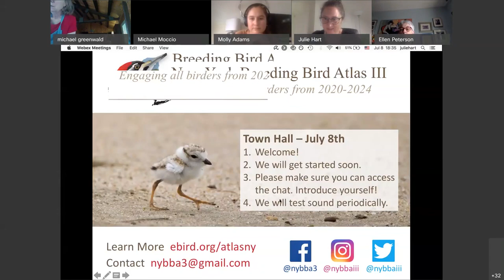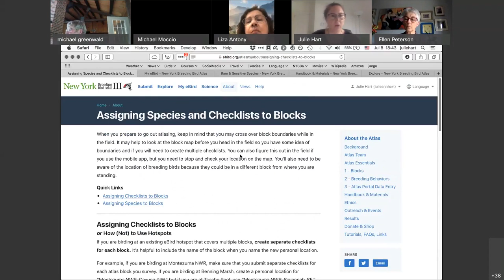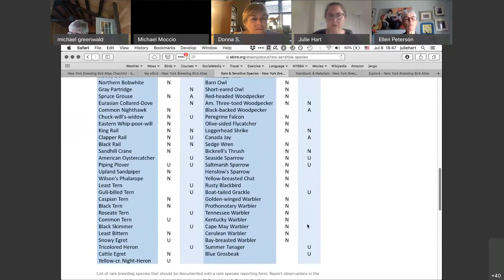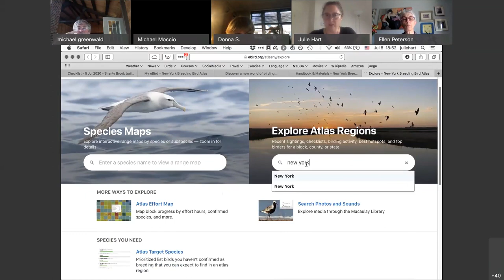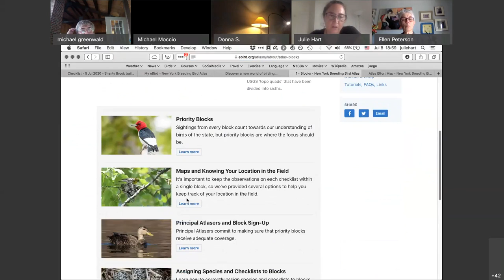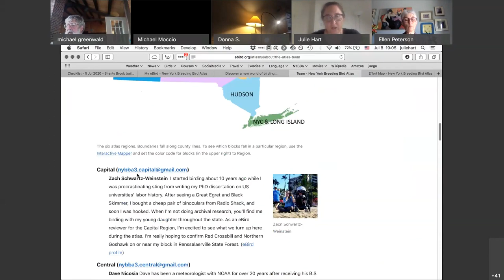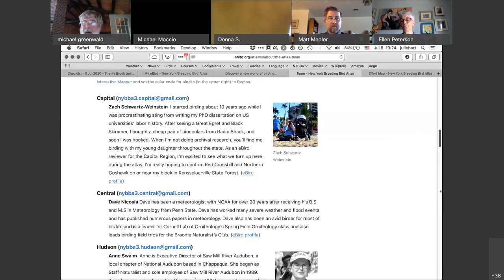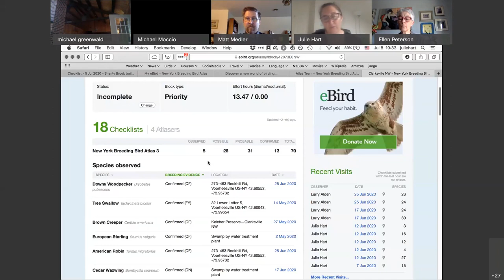Atlas Town Hall - Data Entry and Viewing Data (7/8/2020)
Town Hall meeting discussing advanced data entry tips and demonstrating how to view results.